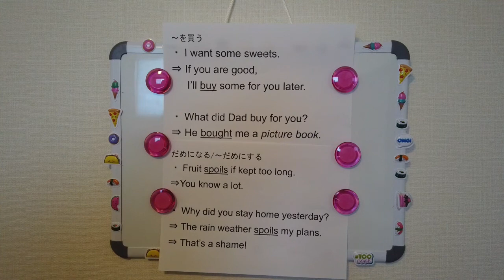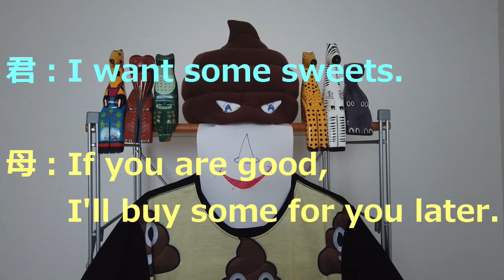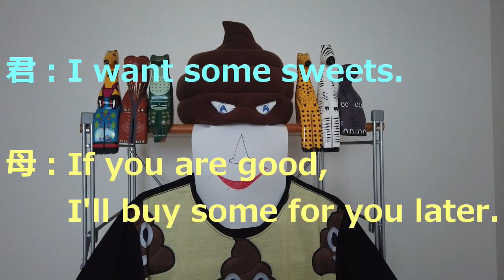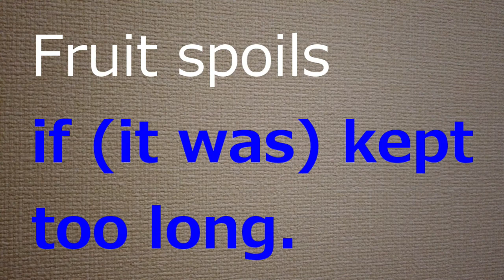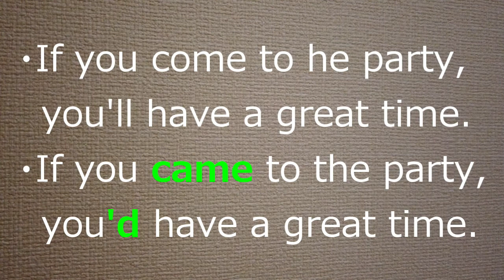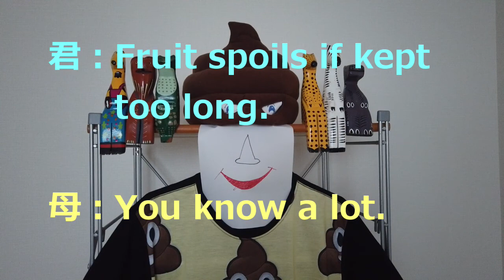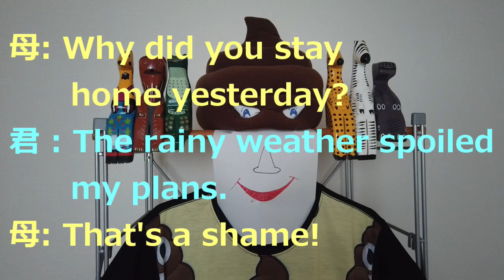New！うんちマンと親子で英会話 No.15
What’s up?  みなさ～ん、元気ですかー！！
元気があれば、英会話もできる！